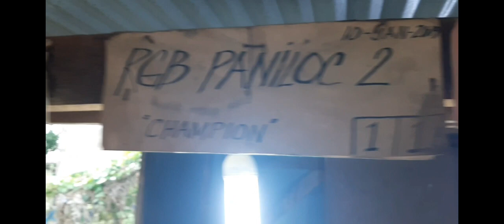100% NA MAY SEMILYA ANG ITLOG NG BAWAT PULLET SA GANITONG SISTEMA NG BREEDING.